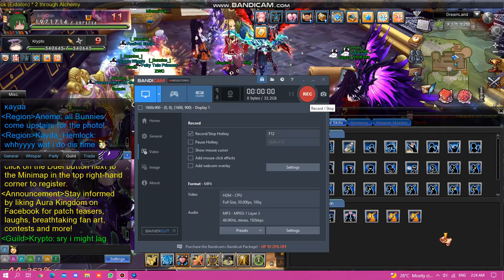Aura Kingdom - (P9) Guild Halloween Event @ 30th Oct 2021